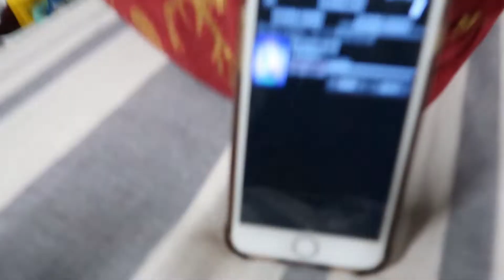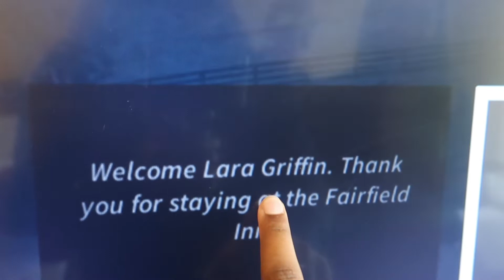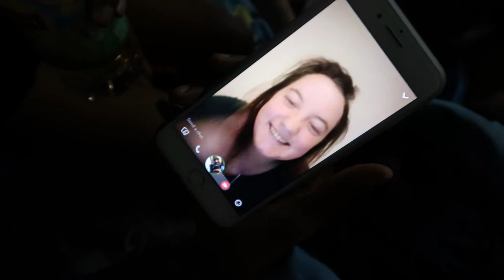First Place & New Friends | Versatileangel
We had our first competition of the season this weekend and met some new friends.

Last Video:
Exhibition day (Showcase) 2019

Keep up with my cheer team on instagram
@ PointUniversityCheer